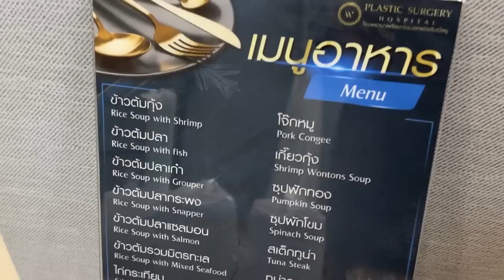เอาซิลิโคนหน้าอกออกแล้ว